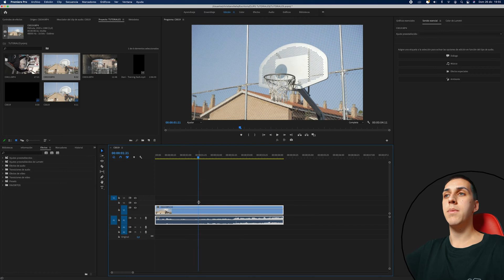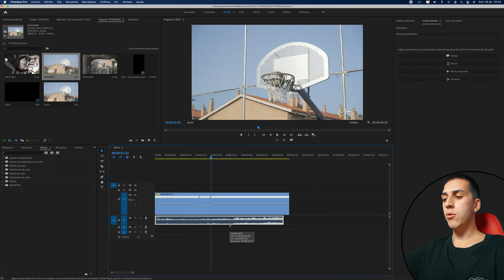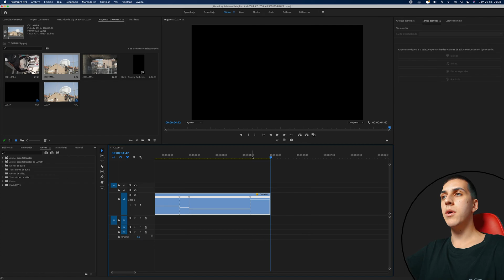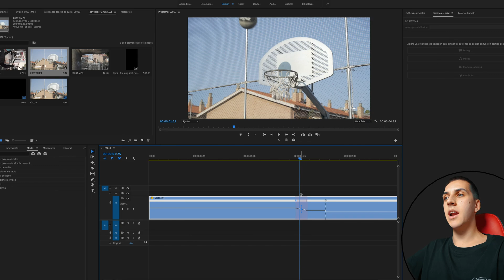Cómo hacer SPEED RAMPING - CURVAS de VELOCIDAD | Adobe Premiere Pro Tutorial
En este tutorial te enseñaré cómo hacer el EFECTO de SPEED RAMPING o CURVAS de VELOCIDAD a un vídeo en Adobe Premiere Pro y cómo ajustarlas.
El SPEED RAMP consiste en realizar transiciones  o cambios de diferentes velocidades a un vídeo o intercalarlas con otro vídeo. Además, te mostraré cómo suavizar estas transiciones.

Se me ha olvidado comentar este Tip Extra: Para convertir las rampas en curvas, una vez creada la rampa, buscas el punto medio y con el ratón y el click izquierdo podrás modificar y convertir en curva la rampa a tu gusto. 🔥